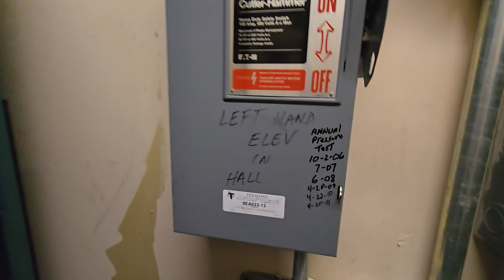DISGUSTING Dry-Powered Dover Traditional Hydraulic Elevator Machine Room